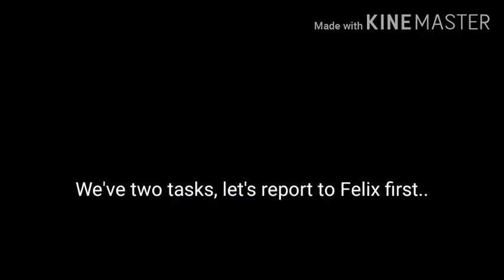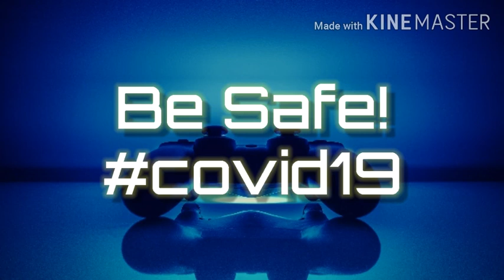Harry Potter: Hogwart's Mystery || Ep. 4 || Gameplay || Nova Rohan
Today's episode was a bit problematic. My app kept on crashing and I had to wait a long time for energy refills.

Also stay Safe and beware of Covid19 take required precautions!